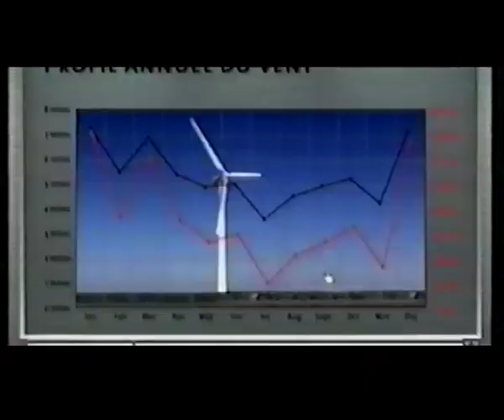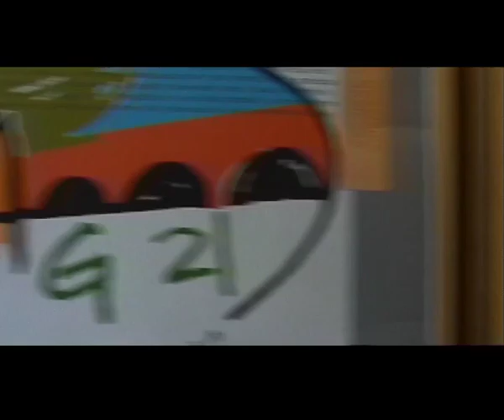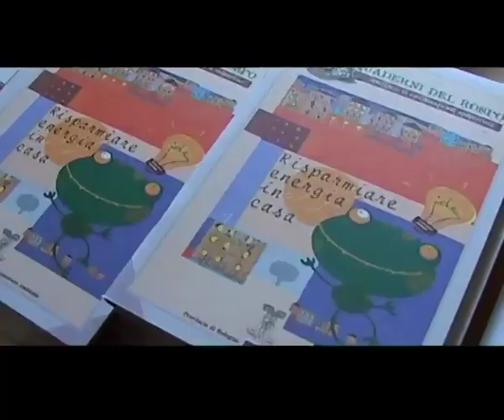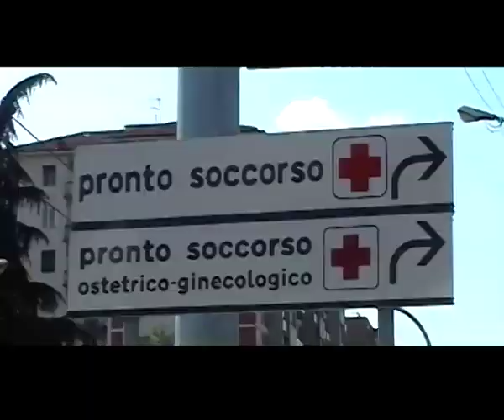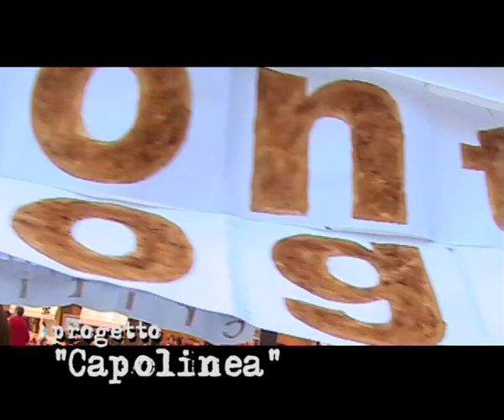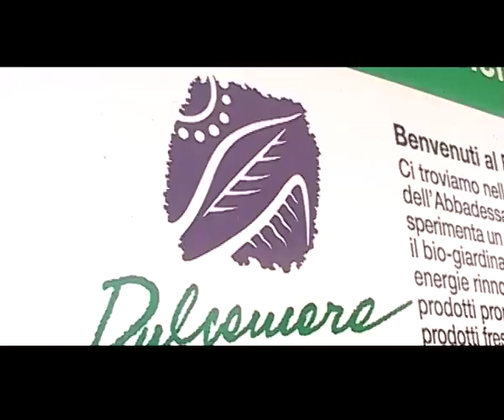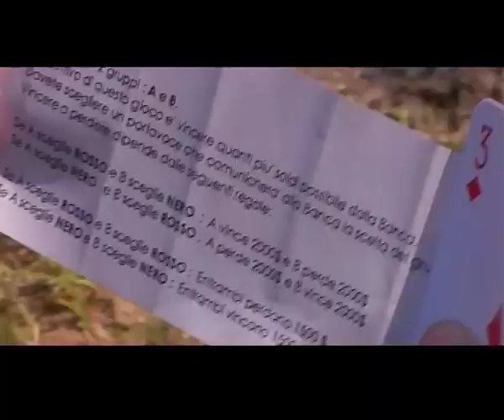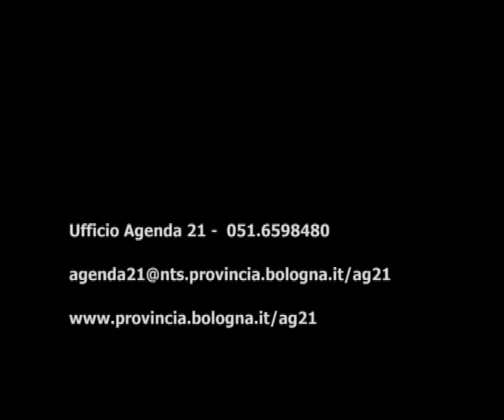Appunti per uno sviluppo sostenibile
NOTES FOR SUSTAINABLE DEVELOPMENT. LOCAL AGENDA 21 (original title: Appunti per uno sviluppo sostenibile. Agenda 21 locale), 20 min, betacam, Italy 2004, Vcp/013
The Local Agenda 21 is a voluntary instrument that associations, groups and governments may decide to take to plan together the future of their territory. Participation is the key tool in the process of Local Agenda 21 and the Forum is the operative heart. This film contains some ideas and notes of things said between 2000 and 2004 in the Forum of Agenda 21 of the province of Bologna, to realize, started from "small" dimension, a territorial and social development that is in the fact equitable and sustainable.